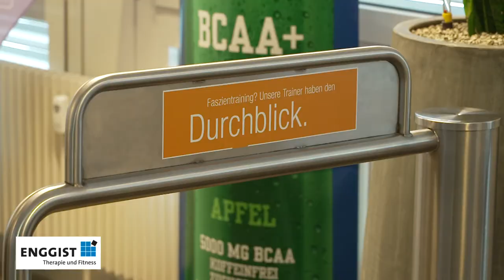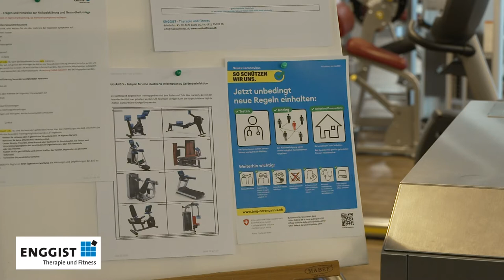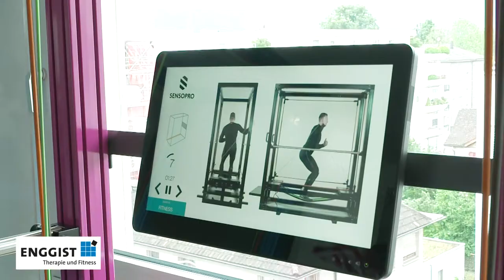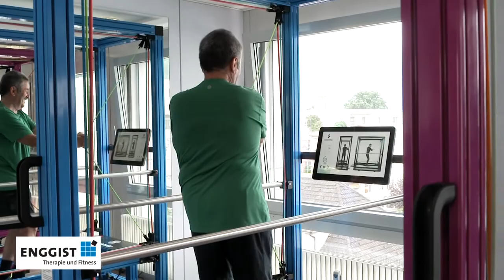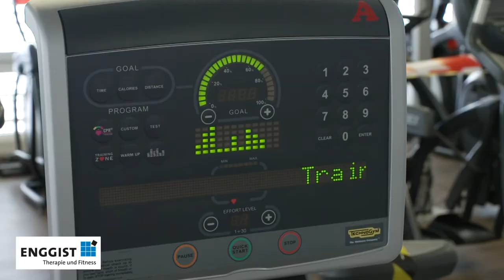Corona-Lockerung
Enggist Buchs und Chur